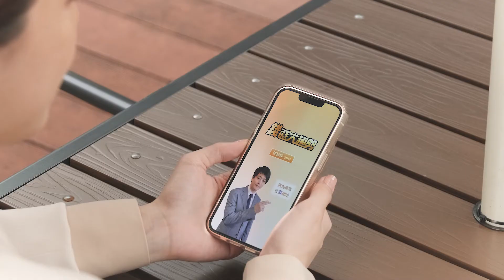首創股市互動教學，創富【霖】漓盡致 | 陳智霖分析師 專屬手機APP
透過優質手機APP平台，傳導好的金融邏輯給您，將勝過電腦萬千股票軟體。 全台灣第一個具有每天盤中午報導航訊息提供、重要新聞解讀、手中持股諮詢，以及互動教學的投資APP終於出現了。

陳智霖(威霖)為台灣合格合法的CSIA證券分析師，將近20年的金融市場投資經驗，希望透過「陳智霖分析師」獨家專屬的手機APP平台，隨時隨地，只要一支手機，幫助投資人在茫茫股海找到投資方向，在爆炸式的新聞中找到最具有價值的資訊，從國際財經到產業趨勢，重點掌握、深入解析，只要一機在手及互動學習，你也可以是投資達人。

致富路上，「陳智霖分析師」獨家專屬手機APP，與你相伴。

【APP 養成方案用戶，重要功能說明】
1、 午報導航 台股有開盤時段，養成方案用戶當日中午將會收到智霖老師透過獨家系統及盤中數據，撰寫分析結論文章及彙整有機會的產業趨勢，給予股市行情與方向的指引。

2、 互動教學 養成方案用戶專屬的互動直播與教學影音，每月安排兩集節目，時間固定每兩週星期三晚上20:00。

3、 互動教學第一集: 彙整用戶所提出的投資相關問題，由老師透過線上直播方式經驗分享與解答，直播時間控制約45分鐘。(若有異動或改期會以訊息通知)

4、 互動教學第二集: 由團隊設定教學專題，採用錄影節目方式播出。

亨達證券投資顧問股份有限公司
金管證號: 一百零玖金管 投顧新字第 零貳參 號
公司地址: 台北市南港區經貿二路197號11樓
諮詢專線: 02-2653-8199